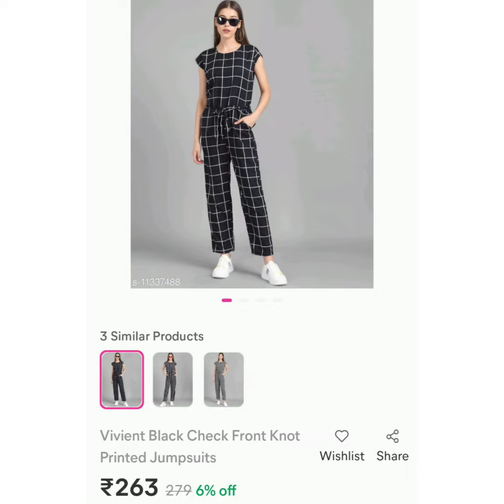jumpsuit from meesho under 400 rupees